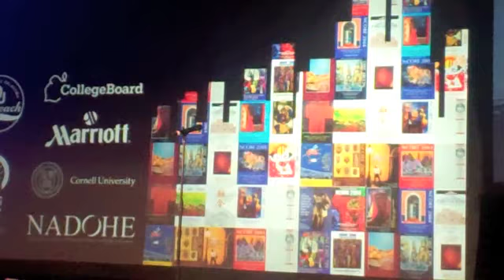Anita Woodley Debut NCORE 2012 Entertainment Showcase - Bassist Comedienne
Working and Talking While A Black Professional on Thursday, May 31, 2012